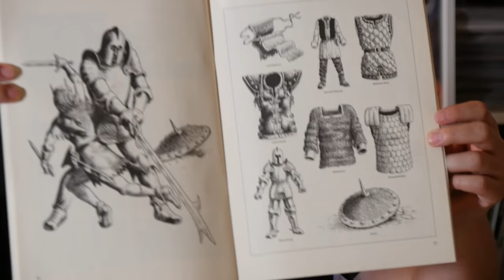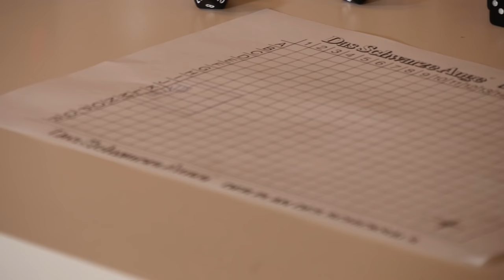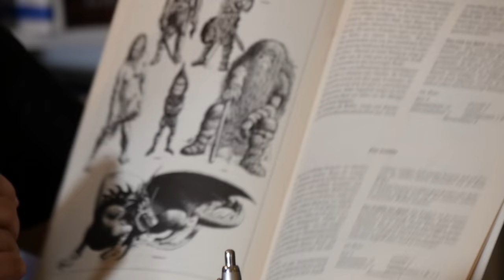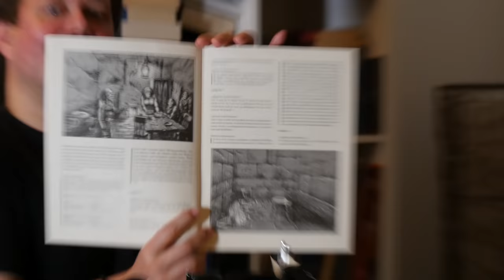DSA1: Silvanas Befreiung - Let's Play Teil 1 von 2 (twitch-Mitschnitt)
Markus hat Michael gezwungen, endlich mal DSA auszuprobieren - ein System, dass der Herr Mingers bisher vehement abgelehnt hat. Also gibt es in Koop mit Orkenspalter TV das allererste DSA1-Abenteuer "Silvanas Befreiung", ihr seht es hier im Mitschnitt von twitch. Es spielen:
Markus Plötz, Chef Ulisses - Meister
Michael Mingers, Ulisses - Abenteurer Nubor
Mháire Stritter, Orkenspalter TV - Abenteurerin Leedha
Olaf Bressel, Ulisses - Zwerg Bock...oder Brock...oder so. Der Zwerg eben.